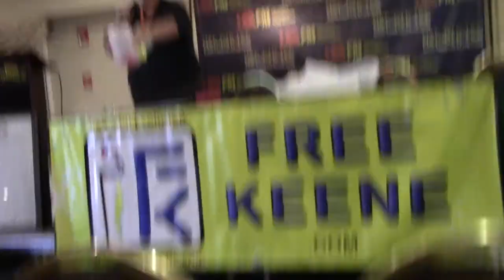Keenevention Robin Hooding and CopBlocking 2014